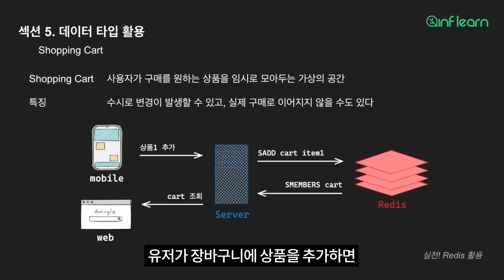Redis에서 장바구니 기능을 구현하려면? | 백엔드 하이라이트 | 인프런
🔔 NoSQL 레디스(Redis) 실무 튜토리얼